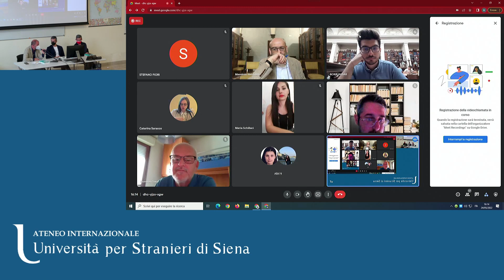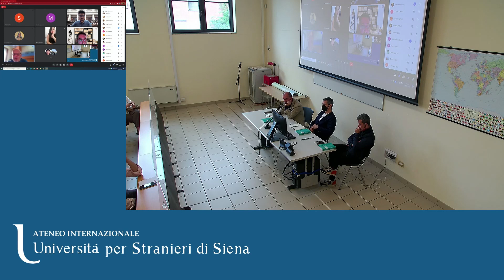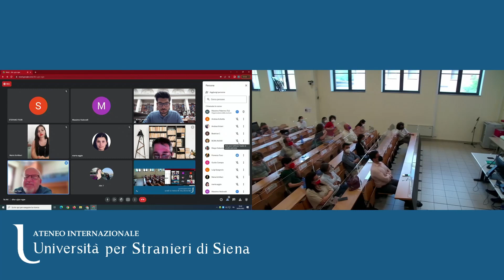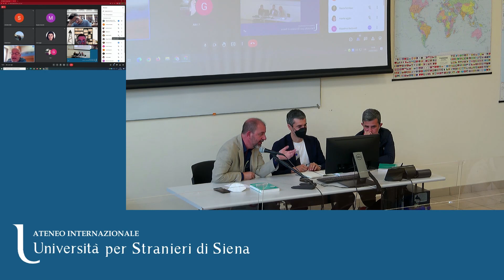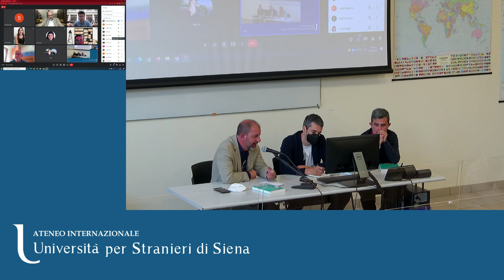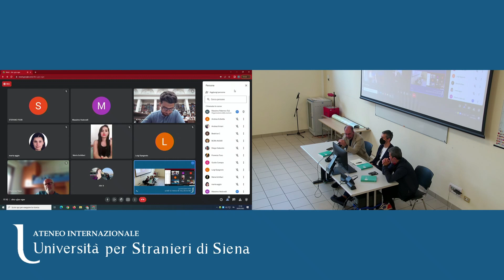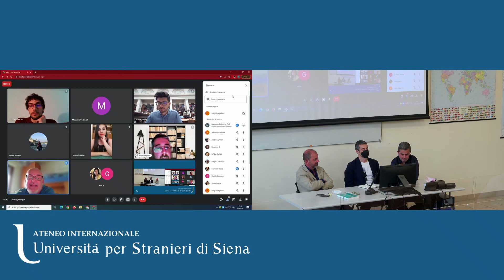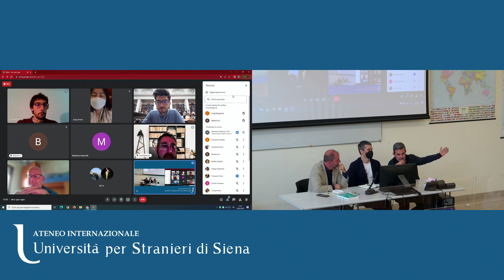Plurilinguismo e politiche linguistiche in Italia e in Europa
Seminario del Centro CESIM tenutosi martedì 24 maggio 2022, dedicato alla riflessione sulle politiche di pianificazione del plurilinguismo in Italia e fuori d'Italia, sulle lingue di minoranza e sulle norme legislative a loro tutela.
A partire dalla presentazione del libro "Intrecci di parole. Esperienze di pianificazione del plurilinguismo, in Europa e fuori dall'Europa" a cura di Gabriele Iannàccaro e Simone Pisano.
Se n'è parlato con Matteo Rivoira, Fiorenzo Toso, Massimo Vedovelli.